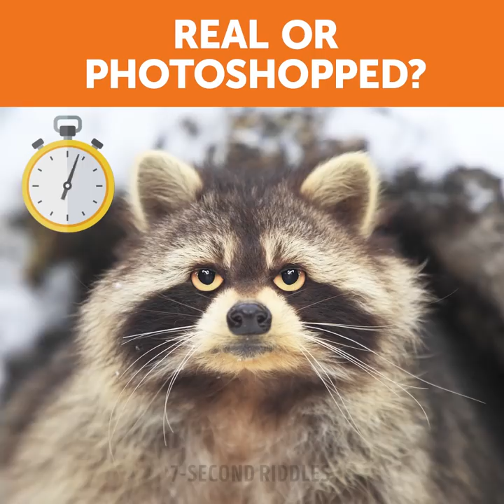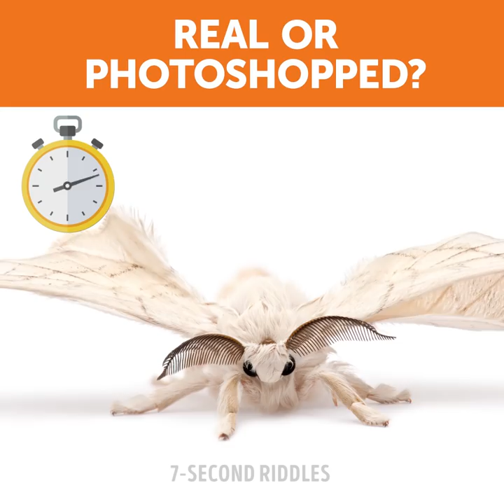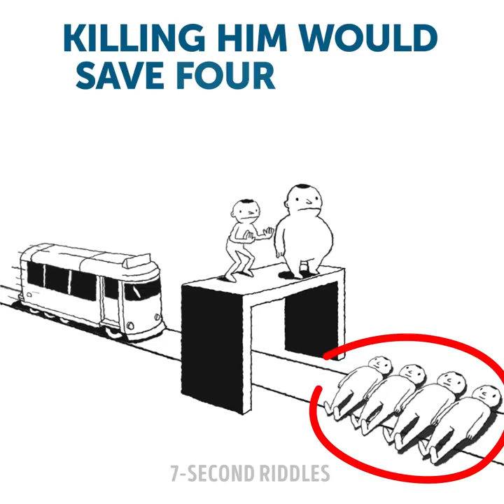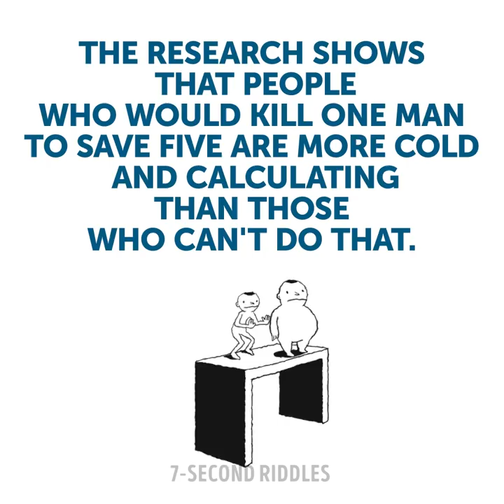20 TRICKY RIDDLES AND SHORT TEASERS TO KEEP YOUR MIND YOUNG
These mystery riddles and short teasers will help you keep your mind fresh and young:

00:14 - Tricky riddles.
A tricky riddle that will require all your attentiveness and common sense to crack it! It's so easy to be tricked by this picture, but an attentive viewer will notice the mistake at once, and it has nothing to do with being an artist😜 If you crack this riddle on time, it means you're a quick thinker and nothing can ever deceive you!
01:14 - Crime riddles in English.
This crime riddles in English is for the smartest and the most attentive ones only! The mission seems almost impossible, because the criminal ran away without a trace and no one even saw his (or her?!) face. But a true detective will surely notice one small detail that totally changes the whole story. Will you find it?
02:32 - Best riddles to test your attention and your brain's reaction time.
04:39 - Picture puzzles - Short teasers.
A cool picture puzzle to test if you're easy to play a trick on! When we come across some pictures on the Internet, it's hard even to say if it's real or photoshopped, isn't it? Here are some puzzles with answers to test your eyes and general knowledge, because only a really smart person will get all of them right. Let's start?
06:09 - Fun bets - Cool riddle.
This is one of the greatest bets I've ever seen in my life and I still can't get if he is a cheater or a genius! This tricky riddle with answer will definitely make you scratch your brain looking for a a loophole in the rules. If you managed to crack this trick by yourself, then you must the as ingenious as the boy in this cool riddle! Do you use your super brainpower to cheat people?😜
07:20 - Logic puzzle.
This logic puzzle and mystery riddle is extremely difficult because the crime scheme was being elaborated carefully for a long time. You're the only one to solve this case and make the murderer suffer the consequences!
08:52 - Funny riddle to kick start your brain.
A funny riddle and a short story you will never predict the final of! Only geniuses who see this world from a totally different point of view will be able to figure out what the answer will be (it's only 3% of people and if you are among them, then let me shake your hand!). One small hint: don't exclude even the craziest ideas and then you might guess! An impossibly hard riddle with answer to make you think outside the box and cheer you up after a long working day!
09:49 - Personality test.
A shocking personality test that will make you reflect upon who you really are and what you can do in an emergency situation. I believe you will be really surprised to know the result (of course if you were honest), though it can confuse you as well. So, you have to make the hardest choice ever: decide if you should kill a person to save several people, or let them die and keep your hands clean (yes, someone will die anyway). Don't rush, the choice is really hard and you may need time to think over. What would you choose?
11:12 - Visual puzzles.
Oh, this one is really tricky and it will make you sweat and rack your brain all day long! A set of tough visual puzzles to make you turn your brain on 100%. Share your ideas in the comments, let's find out the most stupid character ever!